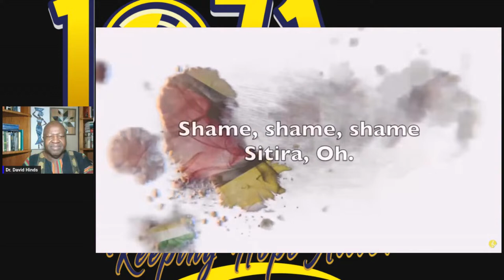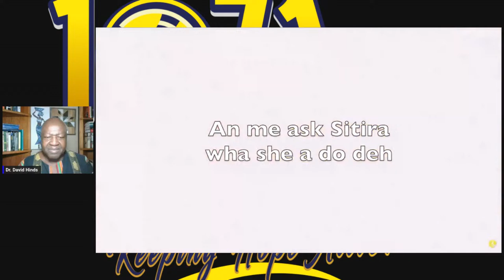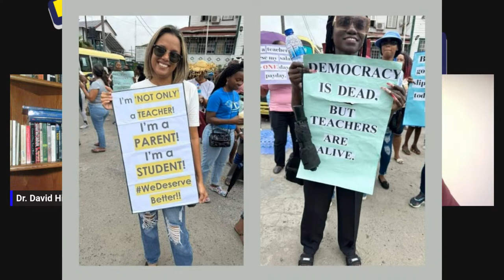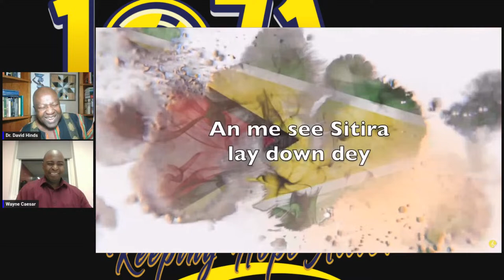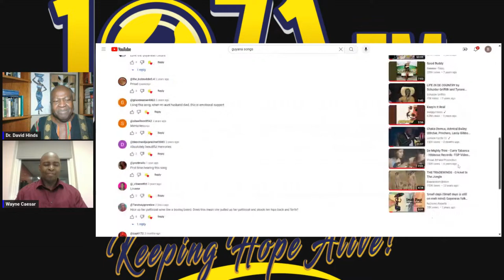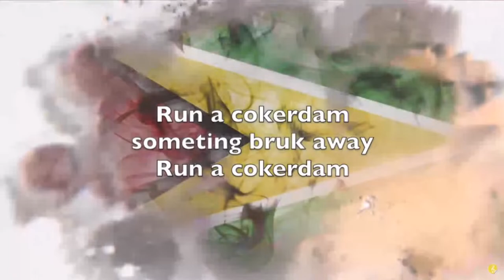PPPunishing Poor People